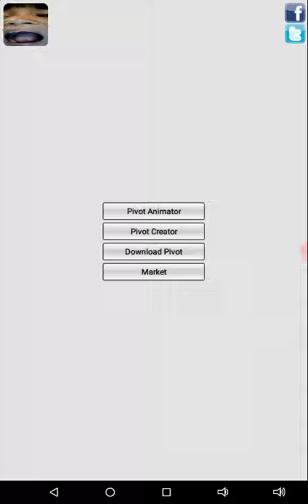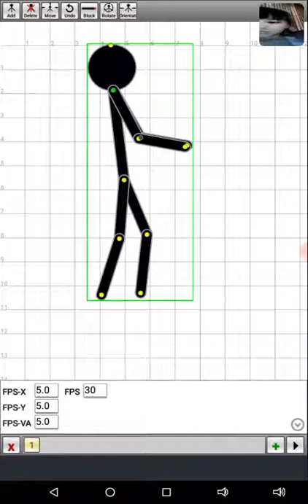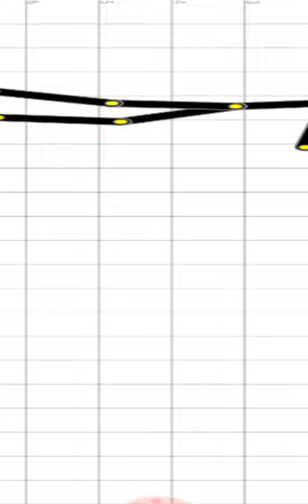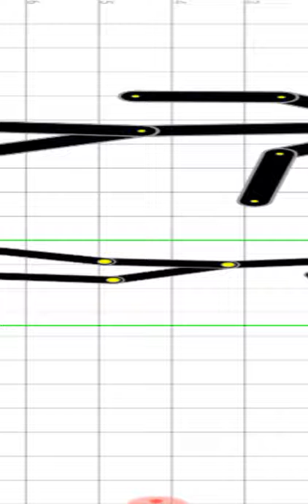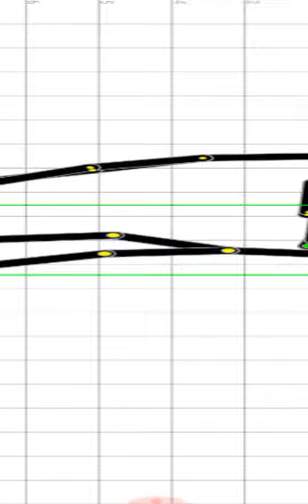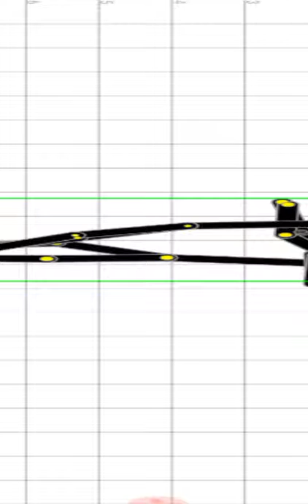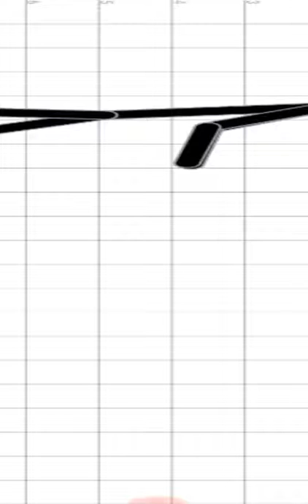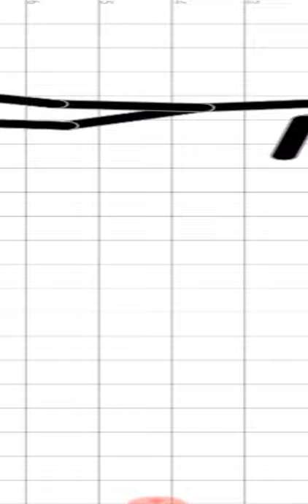Hope I like to is